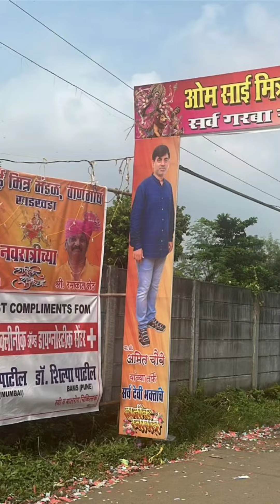Vongava nvtra 😈😈 metra madal